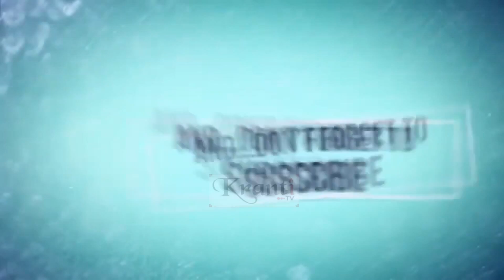ਬਹੁਜਨ ਮਹਾਨਾਇਕ ਸਾਹਿਬ ਸ਼੍ਰੀ ਕਾਂਸ਼ੀ ਰਾਮ ਜੀ ਦਾ 15ਵਾ ਸ਼ਹੀਦੀ ਦਿਵਸ ( ਖੁਆਸਪੁਰਾ ) 9. 10. 2021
ਬਹੁਜਨ ਮਹਾਨਾਇਕ ਸਾਹਿਬ ਸ਼੍ਰੀ ਕਾਂਸ਼ੀ ਰਾਮ ਜੀ ਦਾ 15ਵਾ ਸ਼ਹੀਦੀ ਦਿਵਸ ( ਖੁਆਸਪੁਰਾ )